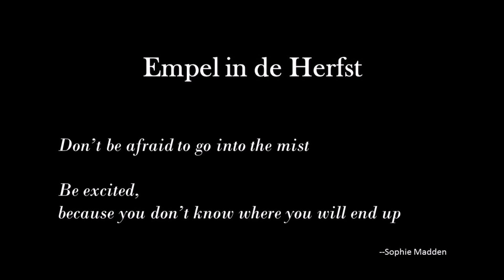Empel in de herfst 2016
Autumn pictures of my hometown Empel.